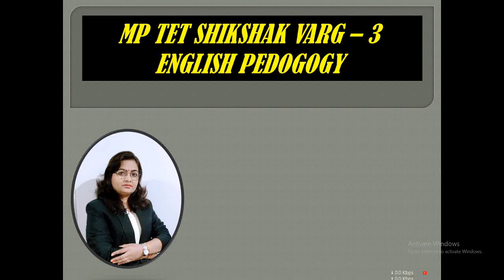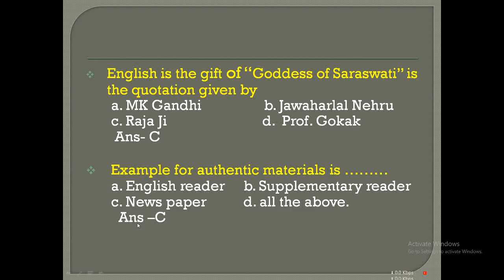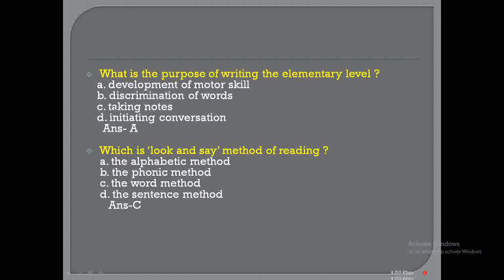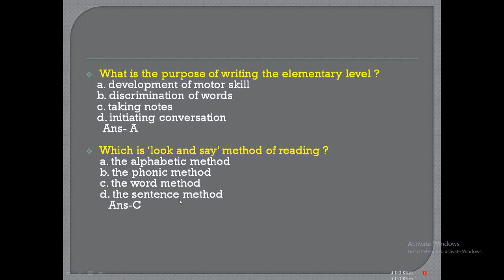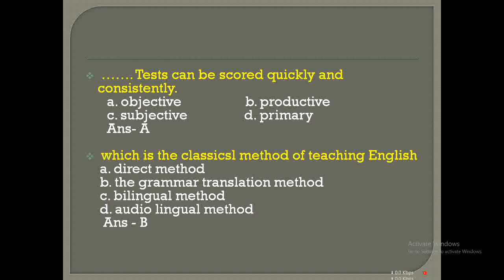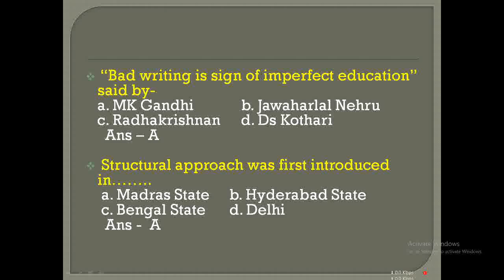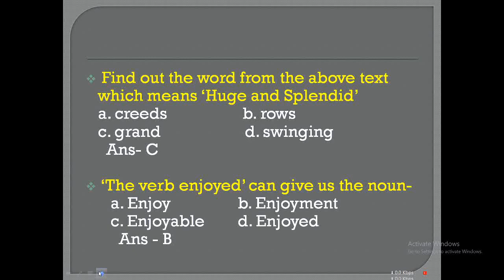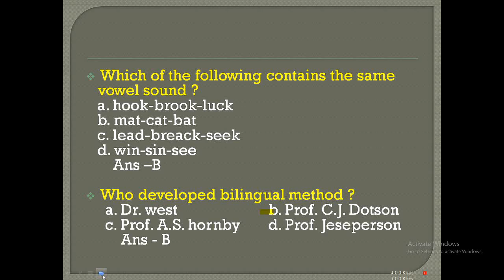MP TET SHIKSHAK VARG -3 | ENGLISH PEDAGOGY | PRACTICE PAPER | PART -1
Channel link- @Techno_Universitry

MPPEB has released the MP Samvida Shikshak Varg 3 Syllabus 2020 and the exam pattern along with the official notification. The notification was released for the MP Primary teacher recruitment at the official site. Most of the candidates have applied for the Madhya Pradesh Teacher Eligibility Test. Thus it's necessary to first understand the syllabus and exam pattern of the MP Samvida Shikshak Varg 3 exam and then start the preparation accordingly.

Candidates who are familiar with the Hindi language can read the MP Samvida Shikshak Varg 3 Syllabus in Hindi also. You can also download the MP संविदा शिक्षक वर्ग 3 सिलेबस 2020 PDF in हिंदी and English at the end of this post.

The subjects of MP Samvida Shikshak Syllabus like Child development, Mathematics, Hindi & English Language, Environmental Studies are explained with their important topics. By making a full command on these topics will help in clearing the exam easily. The MP Samvida Shikshak 2020 exam will be conducted via online mode so carefully read the pattern of exam before following the syllabus.